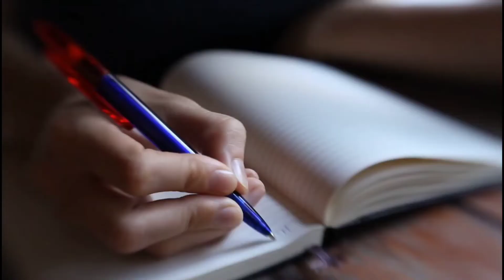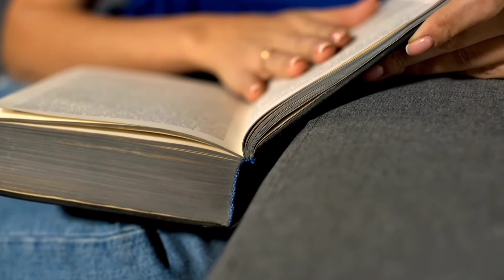एक बार में पढ़ने से याद हो जाएगा ।। How To Increase Learning Power ।। dimag tez karne ka tarika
In This Video I told you that how to increase learning power in hindi and how to strong brain in hindi एक बार में पढ़ने से याद हो जाएगा । How To Increase Learning Power In Hindi । dimag tez kaise kare At Fitness Ankit Tiwari

1. How to increase learning power
2. Padha hua kaise yaad Karen
3. Dimag tez kaise kare
4. How to increase brain power
5. Learning power increase

Topic Covered
1. Tips To Increase Learning Power
2. Learning power increase tips
3. Dimag tez karne ka Tarika
4. Mind strong karne ka Tarika
5. Dimag ki shakti kaise badhaye

Solution
1. By follow celibacy
2. By tension free
3. By celibacy

🙏🏼"सभी को मेरा सादर नमस्कार" उम्मीद करता हूं कि इस वीडियो में बताई गई सारी जानकारी आपको अच्छे से समझ में आ गई होगी और अगर अच्छे से समझ में आई तो भाई चैनल को सब्सक्राइब  कर देना वीडियो को  लाइक कर देना और आगे लोगों तक जरूर शेयर ↗️ करना "ॐ"

🔴My best regards to all, 🚩
"I hope that you must have understood all the information given in this video" and if you understand it well, then subscribe to the channel and like the video and share it with the people. Om 🚩

🔵Time Stamps (If Video More Than 6 min utes)

Buy Genuine Product (🙏🏼Jai Shree Ram 🚩)
 जिन्हे मैं खुद USE करता हूं (🙏ॐ नमः शिवाय🙏)
➡️Best Peanut Butter (1 KG)

➡️BEST अश्वगंधा चूर्ण

➡️देसी काला चना (1KG)

➡️देसी सबूत मूंग दाल (1 KG)

↗️देसी गाय का शुद्ध देशी घी (500GM)

➡️देसी गाय का शुद्ध देशी घी(1 KG)

➡️देसी गुरबंदी बादाम (500 Gm)

➡️BEST अखरोट गिरी (250 GM)

➡️देसी भुना चना (1 KG) { महंगा ह लेकीन tasty or फायदेमंद है।} ॐ 🚩

↗️ब्रह्मचार्य  साधना Book 📚

↗️Best किशमिश (500 Gm)

➡️Organic मूंगफली (1 KG)